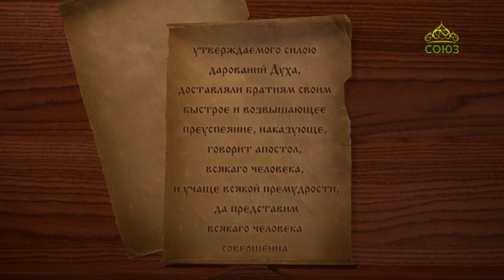Год со святителем Игнатием (Брянчаниновым)